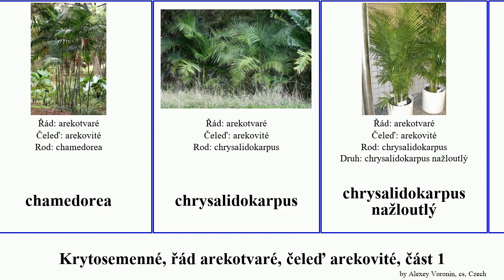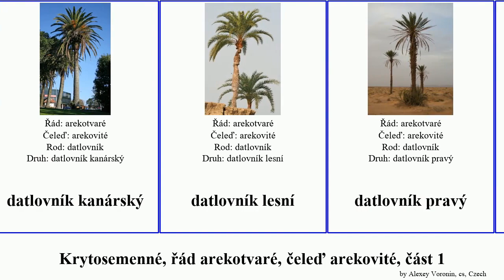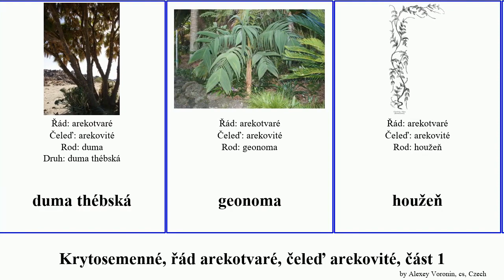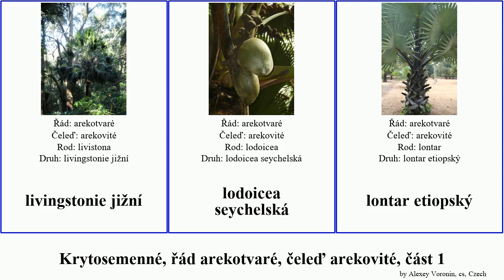Krytosemenné, řád arekotvaré, čeleď arekovité, část 1 datlovník duma angiosperms chamaedorea Fuse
Krytosemenné řád arekotvaré, čeleď arekovité, část 1.
angiosperms of Order Arecales Family Arecaceae, Part 1, language: cs.

akrokomie
akrokomie mexická
areka
arenga cukrodárná
açaí
bakaba
baktris
baktris broskvová
barigona
baselinie
brahea modravá
bucie
chamaedorea zdobná
chamedorea
chrysalidokarpus
chrysalidokarpus nažloutlý
cyrtostachys
datlovník
datlovník bezkmenný
datlovník Loureirův
datlovník senegalský
datlovník Theofrastův
datlovník kanárský
datlovník lesní
datlovník pravý
datlovník skalní
datlovník zakrslý
diktyosperma
drymoflea
duma natalská
duma Petersonova
duma thébská
geonoma
houžeň
hvězdora
hvězdora obecná
hyoforbe
hyoforbe lahvicovitá
jubea chilská
kelubi
kencie
kencie Forsterova
kokosovec
kokosovník ořechoplodý
kopernicie
kopernicie voskonosná
leopoldinie
likuala
livingstonie čínská
livingstonie jižní
lodoicea seychelská
lontar etiopský
lontar vějířovitý